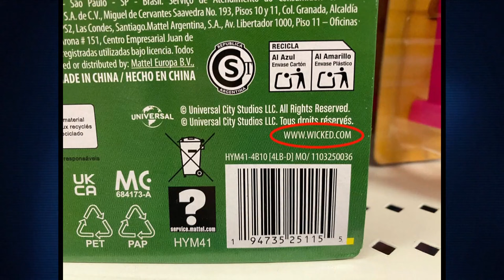Mattel apologizes for 'Wicked' merch controversy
Mattel is working on a fix to the situation.